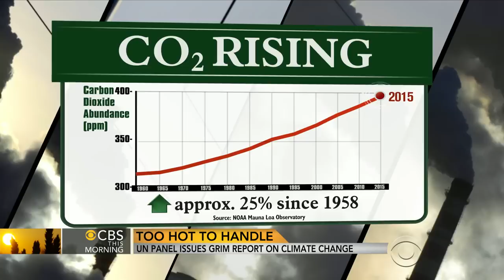U.N. panel issues grim report on climate change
A new report from the United Nations calls for drastic changes in environmental policy by the year 2100. Without action, the U.N. says the Earth faces irreversible damage from climate change. Michio Kaku, CBS News contributor and physics professor at City University of New York, joins "CBS This Morning" to discuss the science.